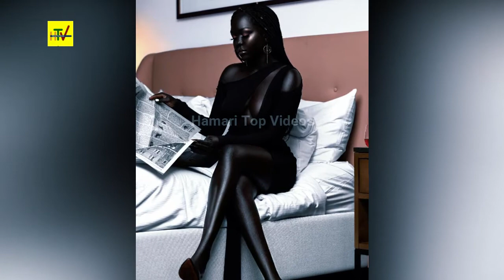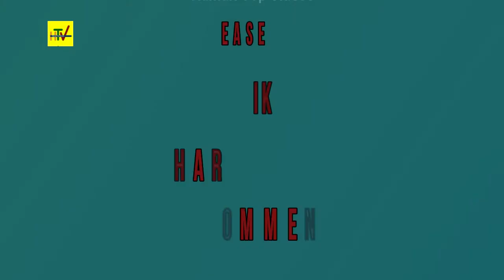The most unusual people in the world | HTV | Hamari Top Videos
you can see here  some most unusual people in the world. the have special abilities to do some thing different.